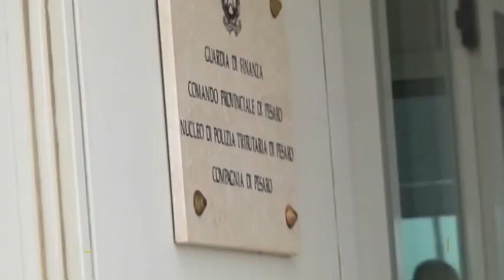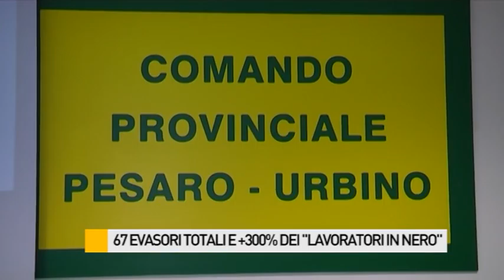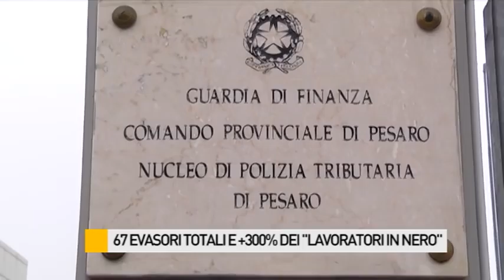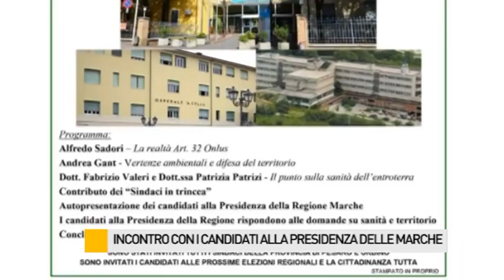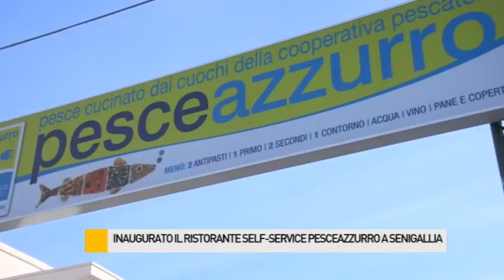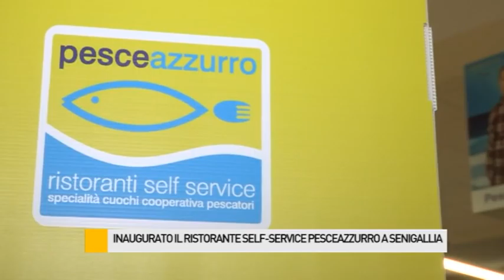Occhio alla NOTIZIA 14/4/2015